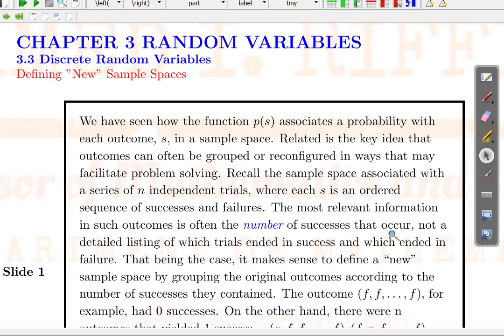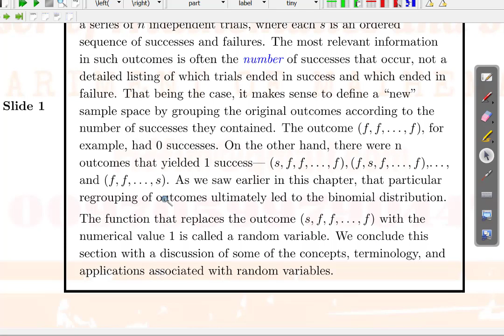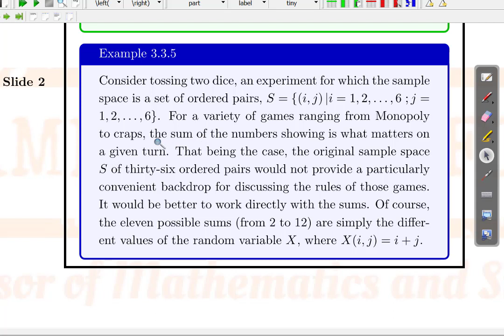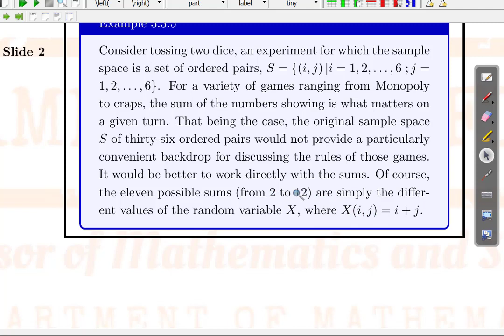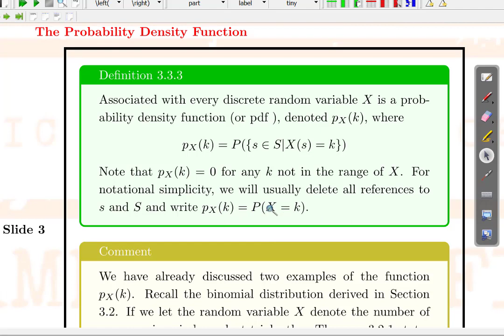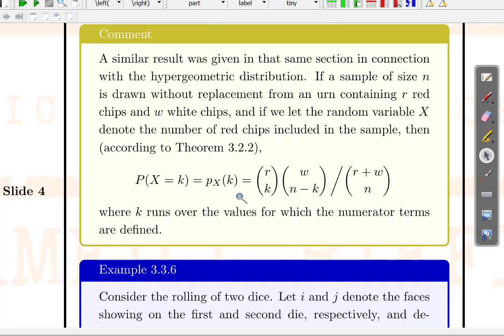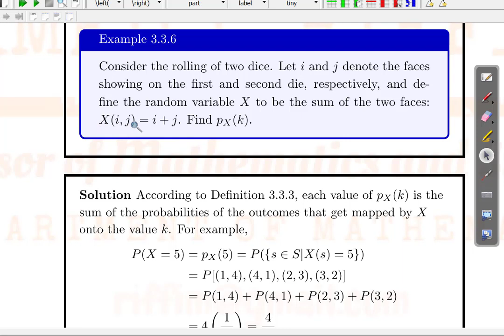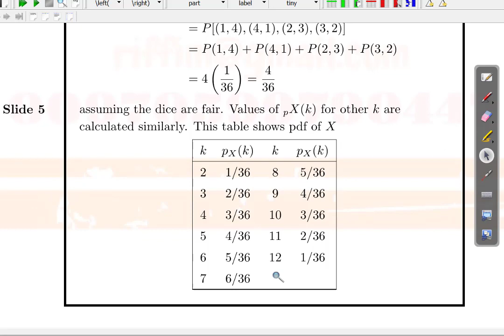Probability Theory: 3.3 Discrete Random Variables: Defining "New" Sample Spaces (I)